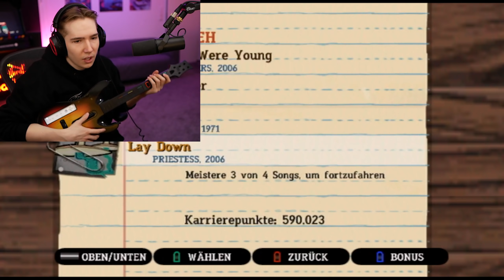WII WILL ROCK YOU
Ich habe mir einen Guitar Hero Controller für die Wii gekauft um der beste Rocker der Welt zu werden. Leider bin ich nicht so gut in Guitar Hero (noch nicht). Meine Feinmotorik gleicht der eines Beutels Affendreck.

Wii, aber es ist schlecht, wir spielen Nintendo Wii spiele Tricks schlechte Wii Spiele, Wii Guitar Hero, aber wir spielen Guitar Hero auf der Wii und ich spiele Guitar Hero 3 auf der Wii